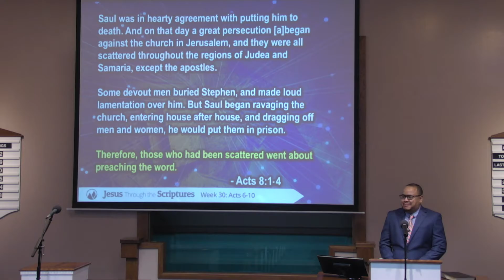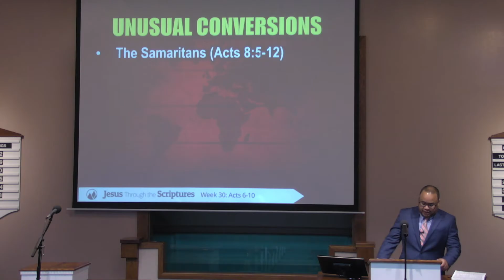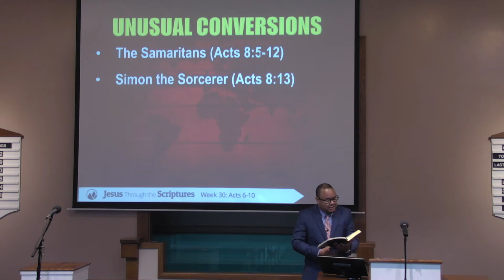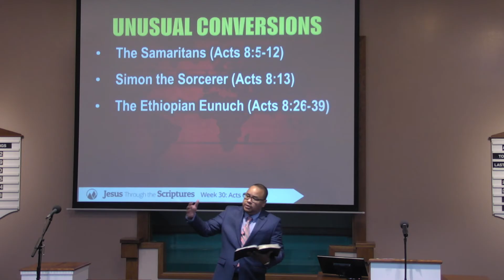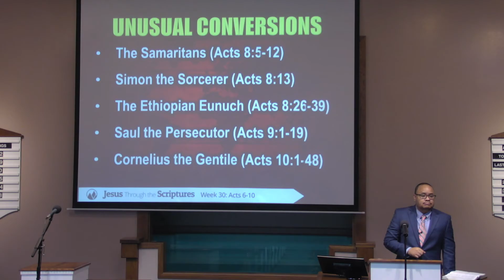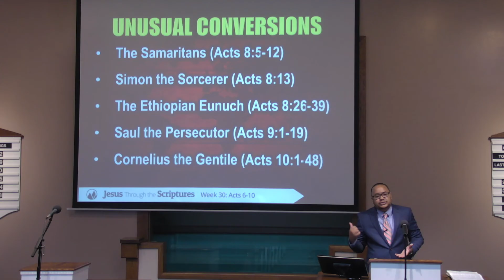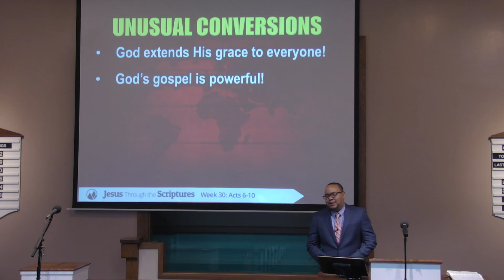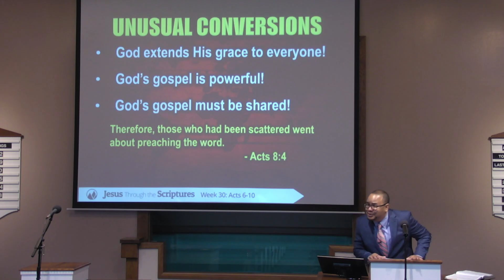Unusual Conversions - Shawn Jeffries - Monte Vista church of Christ